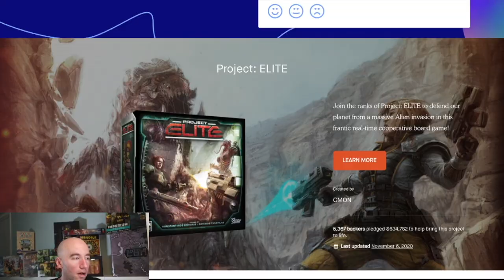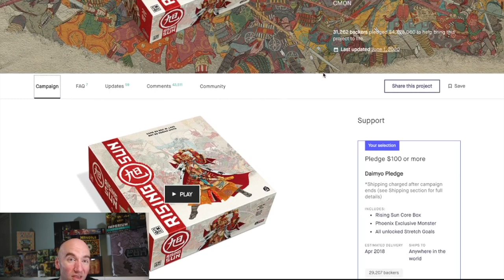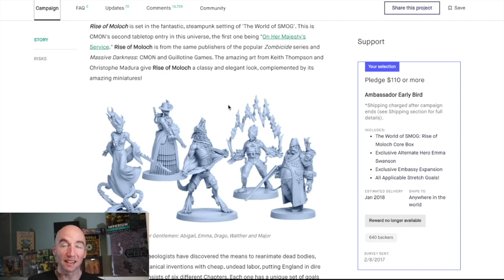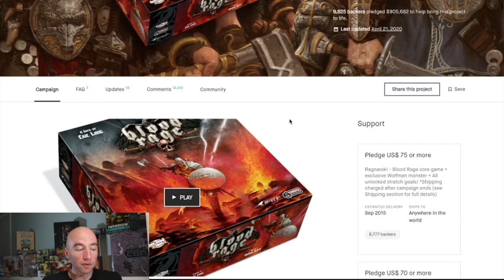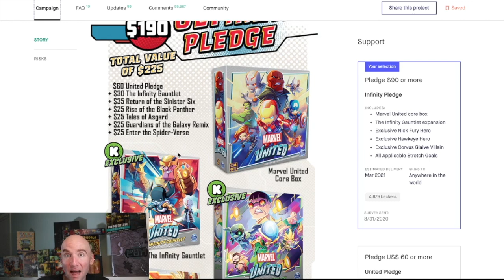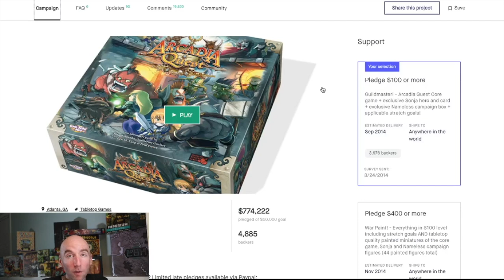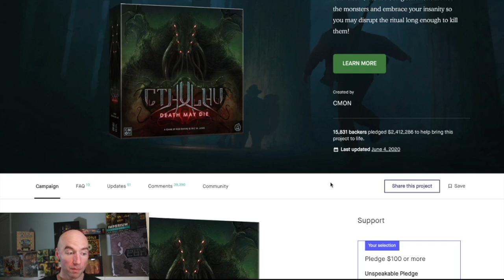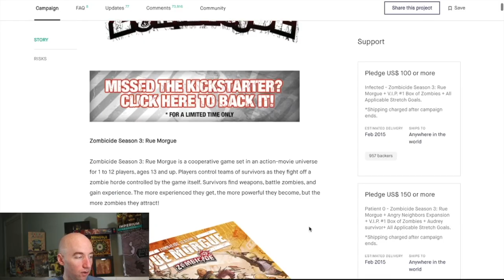TOP 10 CMON KICKSTARTER BOARD GAMES!!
The Top 10 is finally here. Tell me how wrong I am.

Time Stamp:
00:00 - Let's Go!
00:05  - #10 - Ankh
01:47 - #9 - Rising Sun
03:01 - #8 - The World of Smog: Rise of Moloch
05:10 - #7 - Bloodborne
06:39 - #6 - Blood Rage
07:46 - #5 - Marvel United
09:22 - #4 - Marvel United: X-Men
11:06 - #3 - Zombicide 2nd Edition
11:59 - #2 - Arcadia Quest
13:07 - #1 - Cthulhu: Death May Die
15:41 - Final Thoughts